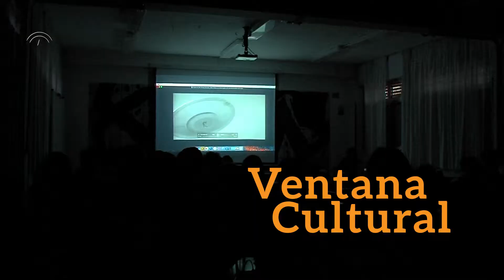Vídeo promoción Aula de Cine Andalucía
Aula de Cine Andalucía es un programa gestionado por la Consejería de Educación y Deporte y por la Agencia Andaluza de Instituciones Culturales, entidad dependiente de la Consejería de Cultura y Patrimonio Histórico, para la difusión cinematográfica entre los jóvenes andaluces, que quiere fomentar el interés por el cine en general, y el andaluz en particular, en los centros educativos de nuestra Comunidad. Su principal objetivo es la creación de nuevos públicos a través de diferentes programas de proyecciones y actividades didácticas.